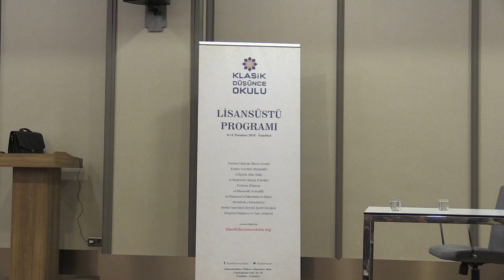Ömer Türker, Seyyid Şerif Cürcânî, Şerhu’l-mevâkıf 1. Seminer (2018 Lisansüstü Programı)